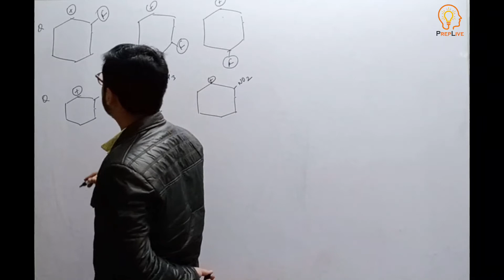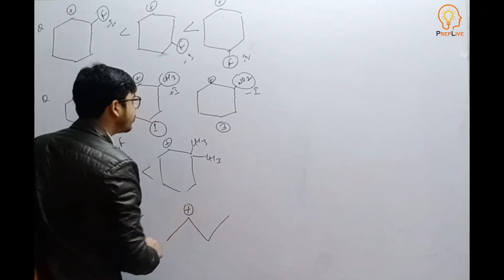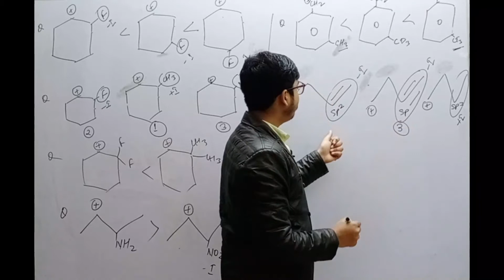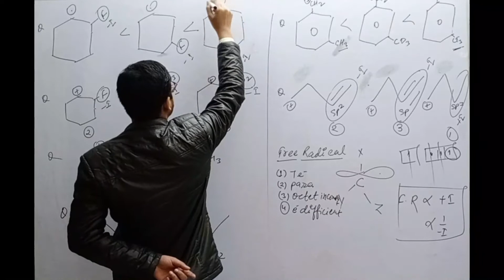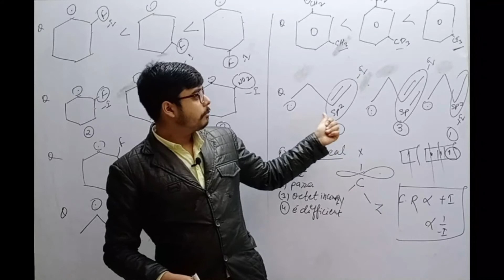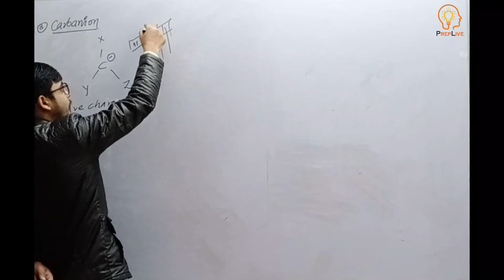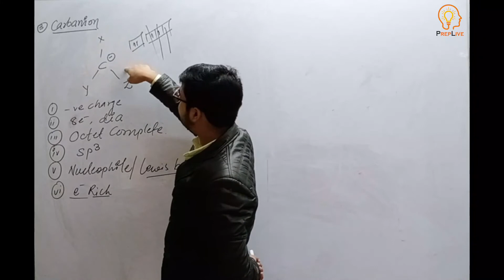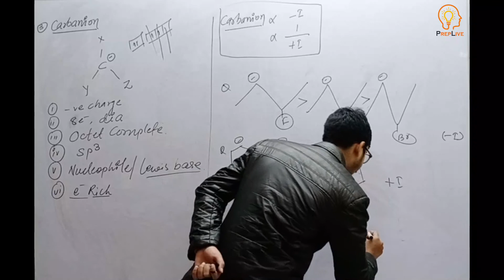General Organic Chemistry (Part-4) IIT JEE | Preplive IIT-JEE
General Organic Chemistry by MD Aslam Sir. This video is all about General Organic Chemistry (Part-4) for class 11 Chemistry. General Organic Chemistry (GOC) covers the fundamental concepts in the vast field of organic chemistry. A strong understanding of the concepts that come under GOC plays a vital role in the study of relatively advanced topics.

Organic chemistry is the scientific study of the structure, properties, composition, reactions, and synthesis of organic compounds that by definition contain carbon.

PrepLive NEET/IIT-JEE is a digital platform  which improve your skills to crack exams like NEET, AIIMS, IIT, JEE, NIT. Students can watch our videos to get useful tips and highly interactive session related to NEET, IIT/JEE Mathematics, Chemistry, Biology and Physics.

Address -  2nd floor 471/3A, Krishna Nagar Near Satija Hospital, Hisar (125001)